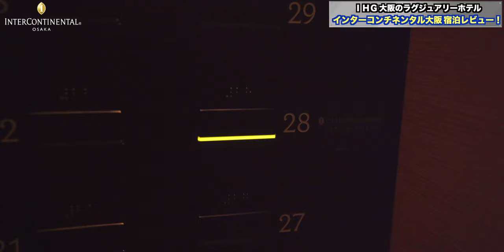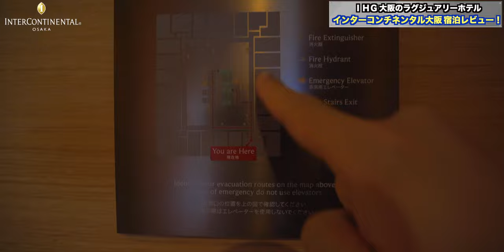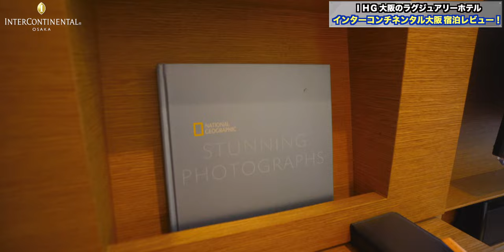IHG インターコンチネンタル大阪 アップグレードジュニアスイート宿泊レビュー！年間ラウンジアクセスでクラブラウンジを満喫♪ 4K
IHGマイルストーンボーナス特典の年間ラウンジアクセスを獲得してから2度目の宿泊となる再訪です！

大阪いらっしゃい等フル活用でお得に宿泊してきました！
プレミアムシティビューの予約からジュニアスートにアップグレード！

少しアヤがつきましたが・・・
とても良いステイとなりました。
３度目の正直でまたチャレンジしたいと思います！

【インターコンチネンタルホテル大阪 / Intercontinental Osaka】
〒530-0011 大阪府大阪市北区大深町3番60号
（グランフロント大阪北館タワーC、フロント：ホテル20階）

00:00 オープニング
01:05 ラウンジチェックイン
02:34 ルームツアー
11:10 Wi-Fi速度等
14:03 プールへ
15:10 カクテルタイム（レストラン）
19:10 朝食
21:50 総括

Accommodation reviews Hotel reviews Introduction Japan  Osaka Intercontinental IHG
【欲しいものリスト】

・OBS

（カメラ）
・SONY  α7c

・GoPro HERO9

（レンズ）
・SONY 16mm-35mm F2.8 GM

（マイク）
・RODE wireless Go

・SHURE KSM9

・SHURE KSM8

（ジンバル）
・Zhiyun Weebill S

・ATEM mini

（ミキサー）
・ZOOM LIVE TRAK L-8